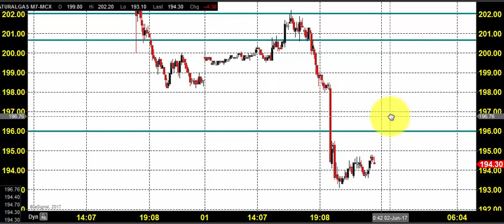MCX NATURAL GAS TRADING TECHNICAL ANALYSIS JUNE 02 2017 IN TAMIL